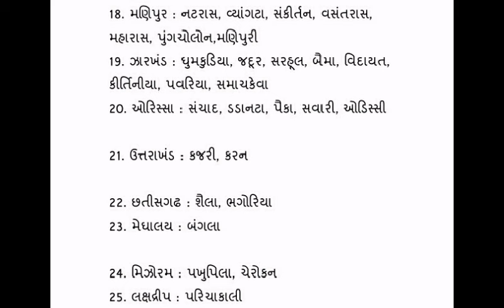BHARTIYA NRUTYO (ભારતીય નૃત્યો)તલાટી કમ મંત્રી ની તૈયારી માટે for Talati cum Mantri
અમારી ચેનલ માં અમે એજ્યુકેશન ની માહિતી, નવી ગવર્મેન્ટ જોબ ની માહિતી, ગવર્મેન્ટ exam પેપર સોલ્યુશન, જનરલ નોલેજ ના questions, અને (GK) નોલેજની  ની માહિતી આપતા વિડીયો મૂકીએ છીએ.

EDUCATION FUNDA || GENERAL KNOWLEDGE (GK)